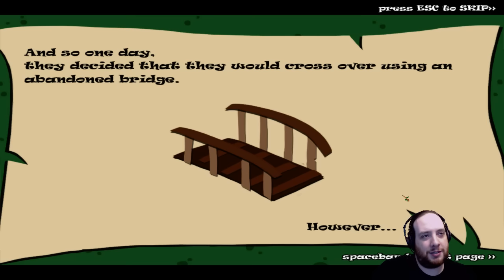R,I.N.D! Goats on a Bridge - 1 - 2 is more annoying than 1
R,I.N.D. (Really, I'm Not Drunk) is done after an intense workout that leaves me physically and mentally incapable of doing complex tasks (the drive home is fun, for instance)...and then I play a game for the first time!